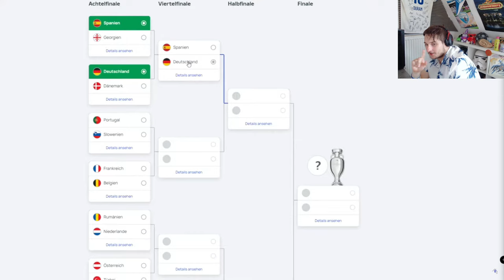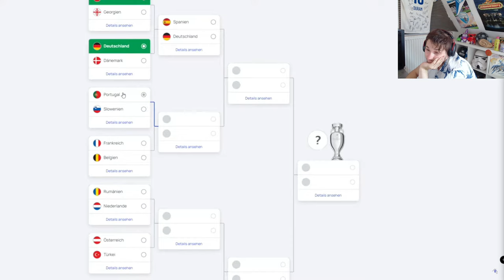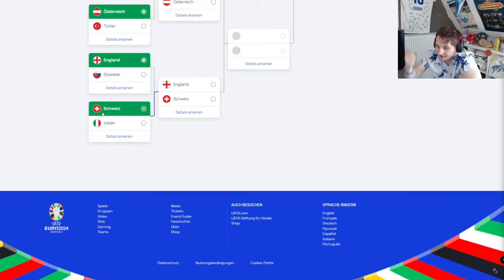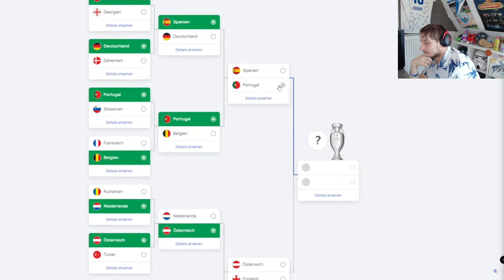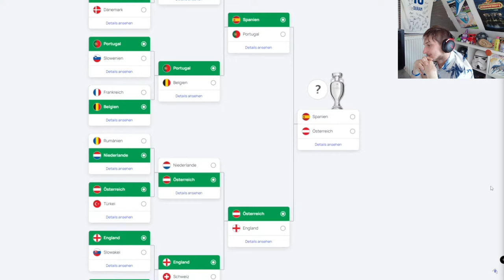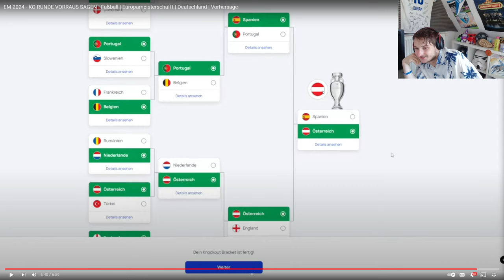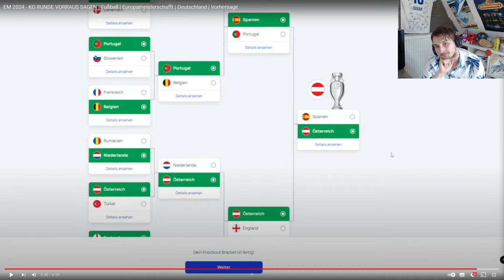Reaktion auf mein EM vorher sage | Reagiert | Marcel Darf Es | EM 2024